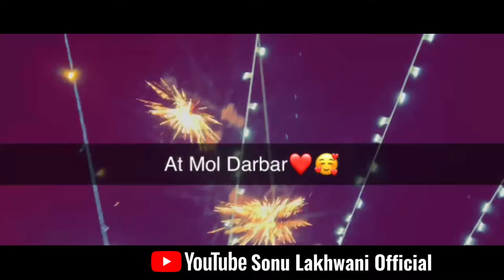Happy Birthday Amma Mol Wari | Jholay Lal Mandir Mol Pakistan | A Story Of 15 December Sonu Lakhwani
Vlog 61
Happy Birthday Amma Mol Wari
A Story Of 15 December
Jhouly Lal Mandir Mol Darbar Pakistan
Sonu Lakhwani

Special Thanks
Govinda Khatwani

ThankYou❤️